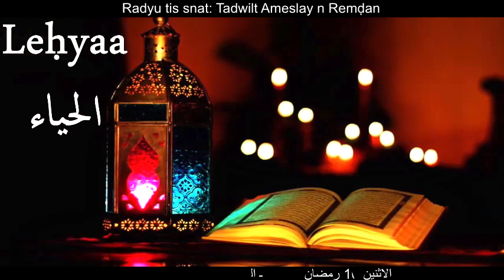Cheikh Said Bouizeri - Leḥyaa ||الحياء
Cheikh Said Bouizeri - Radiu tis snat - Tadwilt Ameslay n Remḍan -  Leḥyaa

الدكتور سعيد بويزري - الإذاعة الثانية - برنامح حديث رمضان - الحياء
 الاثنين 10 رمضان 1443ه الموافق لـ 11 أفريل 2022م